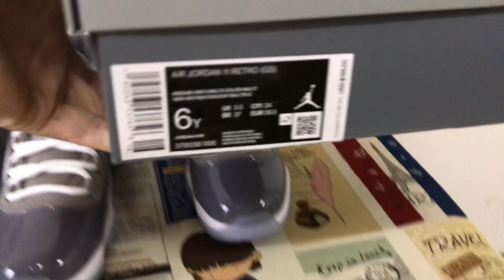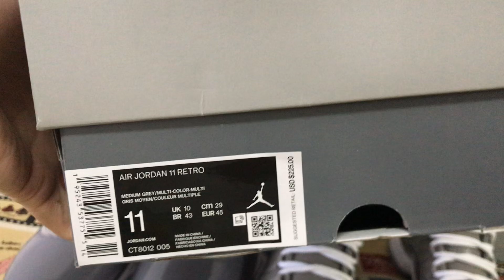Where To Purchase Air Jordan 11 Cool Grey 2021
Air Jordan 11 Cool Grey 2021

Hey friend today give you the detailed review on Air Jordan 11 Cool Grey 2021,if you like them, pls click the below link to order on my

Last released in 2010, the Air Jordan 11 Cool Grey will be returning this year to help celebrate the colorway’s 20th anniversary. This timeless colorway of the Air Jordan 11 sports a “Medium Grey/White-Cool Grey” color scheme. The images we’ve seen thus far show that the 2021 version will come with the OG higher-cut patent leather upper paired up with White laces, branding, and midsole, as well as an icy translucent outsole.